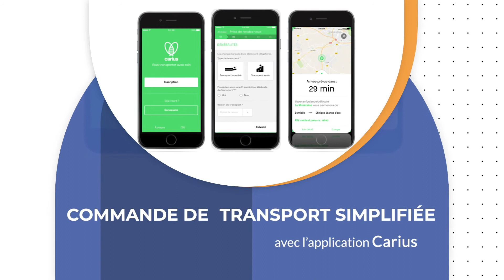Bellegarde Ambulances Multin Humbert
Assistance, transport de malade assis, transfert, pensez à Bellegarde Ambulances Multin Humbert à Valserhône.

L'entreprise Bellegarde Ambulances Multin Humbert se déplace principalement dans les départements de l'Ain et de la Haute-Savoie, ainsi qu'à Lyon et Grenoble, pour le transport de malades.
Ponctuellement, nous assurons l'assistance lors de manifestations sportives et culturelles.